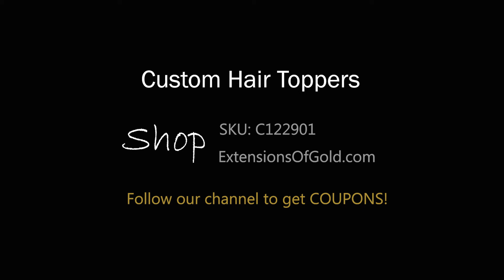12" Light Weight Real Human Hair Topper Custom 8x8" Silk Top Wefted Topper for Adding Hair Volume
ExtensionsOfGold® 12" Light Weight Real Human Hair Topper Customized 8x8" Silk Top Wefted Topper Pre-styled Rooted Dark Brunette Brown Dimensional 120% Density Human Hair Topper

Item Number: C122901
Brand: ExtensionsOfGold Hair
Collection: Large Volume Hair Toppers
Hair Type: Premium Remy Human Hair
Color Shown: Rooted Dark Brunette Brown Dimensional
Cap: 8x8" Wefted with 4x4" Silk Top
Length: 12" Overall
App. Method: Ready-to-wear, pre-styled
Durability: Up to 1-2 years

We also accept custom made hair systems in terms of shapes, sizes, colors and styles. Go our website to order!